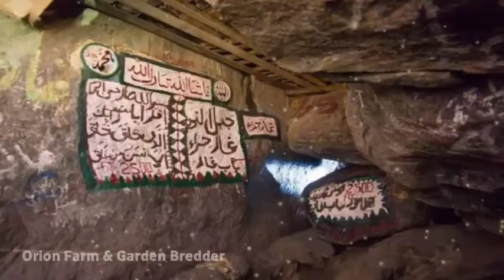Malam Lailatul Qadar Dirahasiakan ? | malam lebih seribu Bulan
Inilah Alasan Mengapa Datangnya Malam Lailatul Qadar Dirahasiakan